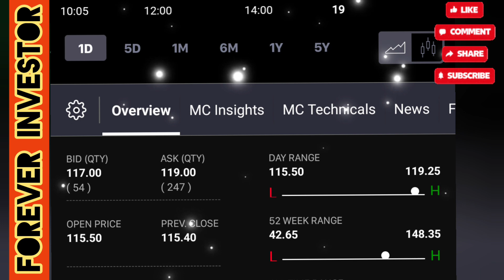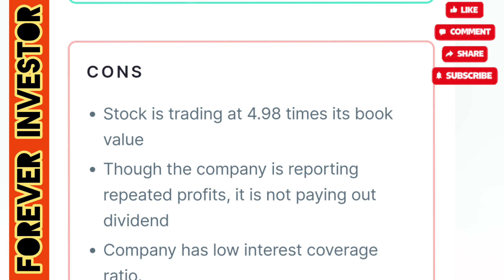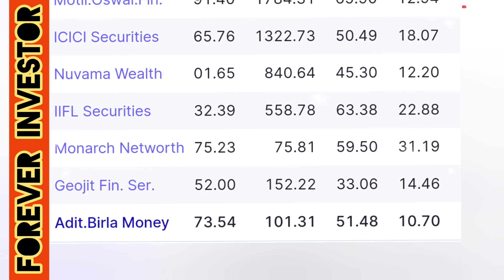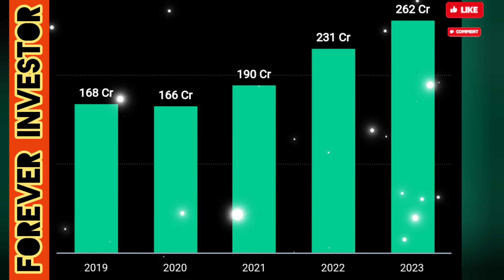ADITYA BIRLA MONEY LTD BEST STOCK 👍😊share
ADITYA BIRLA MONEY LIMITED(AB MONEY) BEST STOCK 👍😊